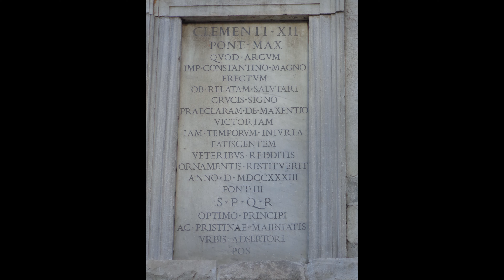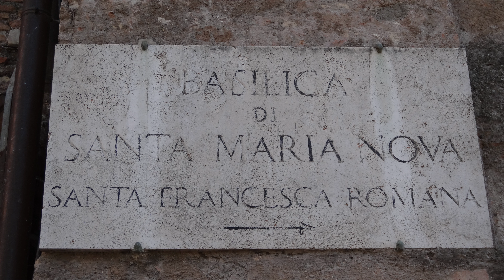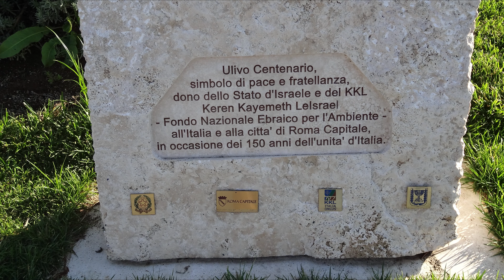2012 08 28 Roma (Italia)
Recorriendo lugares de Roma